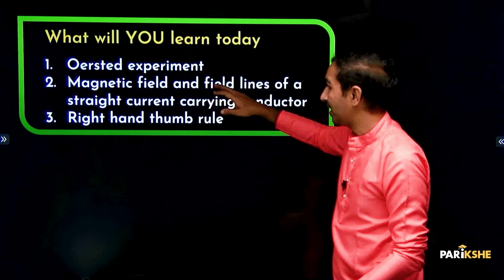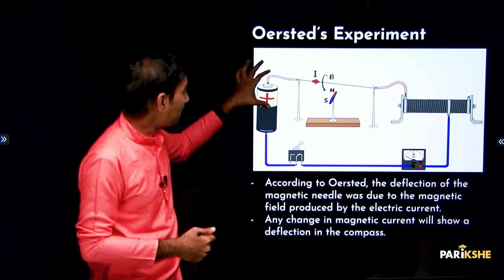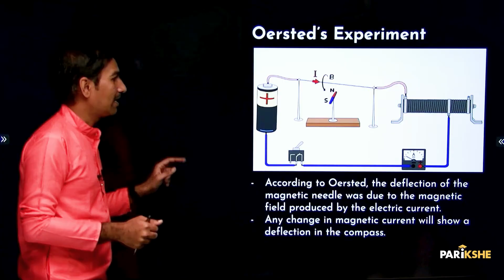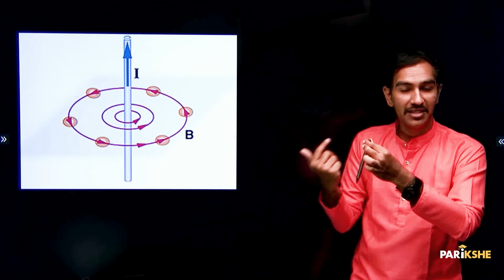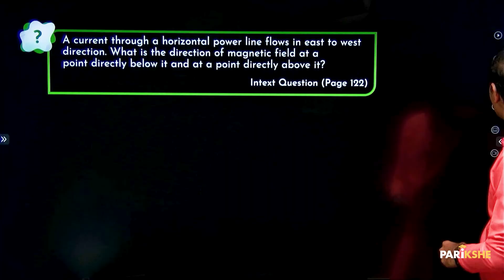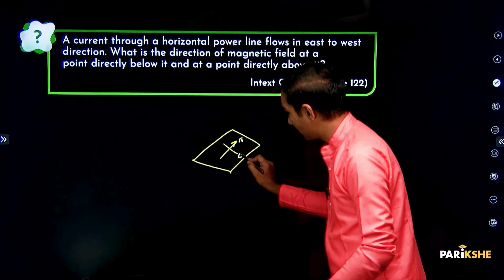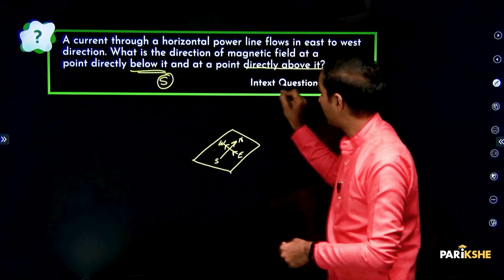Magnetic Effects of electric current-02 | Magnetic Field due to a straight current | SSLC | in ಕನ್ನಡ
In this video, Karthik Sir explains the topic  Magnetic Field due to a straight current carrying conductor, Right Hand Thumb Rule - from the chapter "Magnetic Effects of electric current" This is the seventh chapter of the Science textbook of Class 10 (Karnataka SSLC) The explanation is in Kannada.  It is useful for any student preparing for Karnataka SSLC Exams (KSEEB/KSEAB).